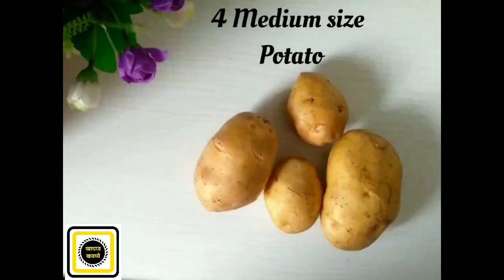Instant French Fries || चटपटीत फ्रेंच फ्राईज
Hello friends,
                      आज मी तुम्हाला कमी वेळेत चटपटीत फ्रेंच फ्राईज कसे बनवायचे हे मी शिकवणार आहे.

Ingredients:-

For coating -